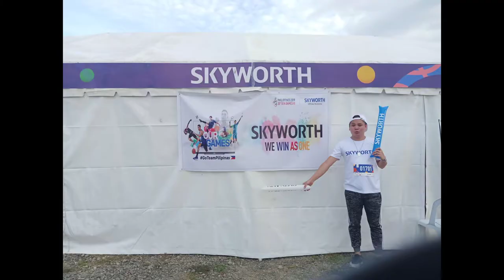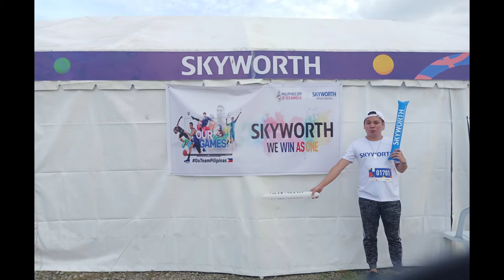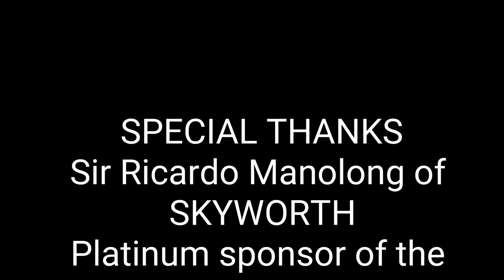30th Sea Games Torch relay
Fun run- support team Philippines for the upcoming 30th sea games